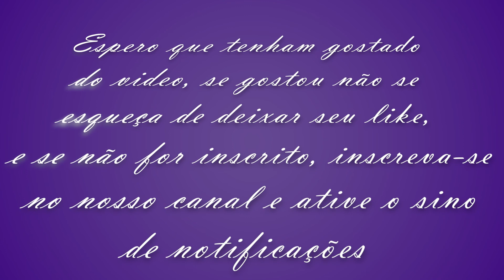Ajustes de roupas Sp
Buscar a melhoria na qualidade é dever do prestador de serviços, e é também um total direito do consumidor.

Mas não coloque preço nos serviços dos outros pois você não sabe o processo necessário para que o serviço chegue até você da forma que você queria.

Como consumidor, você tem o poder de decidir fechar ou não o negócio, mas o direito de desmerecer o serviço dos outros aí não é bacana